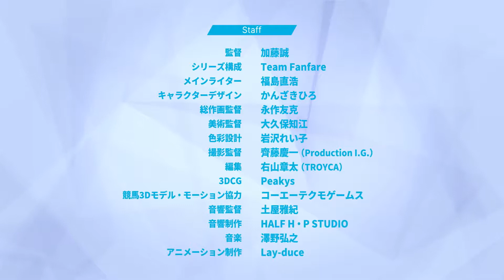Gunjou no Fanfare (Fanfare of Adolescence) Anime TV Trailer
Anime : Gunjou no Fanfare